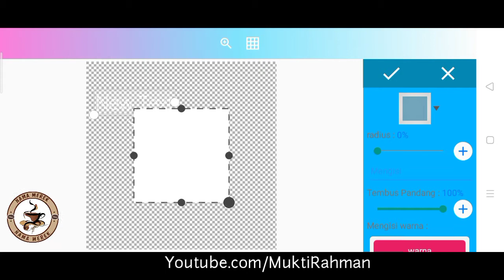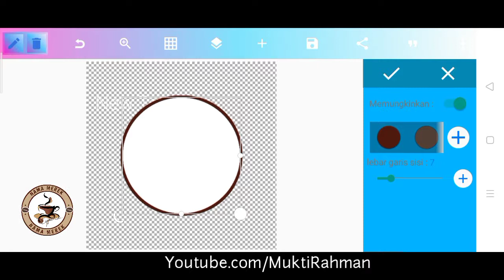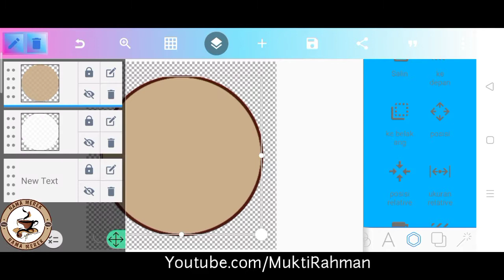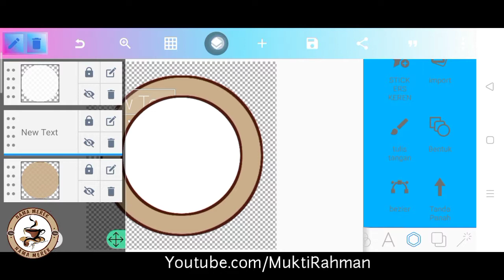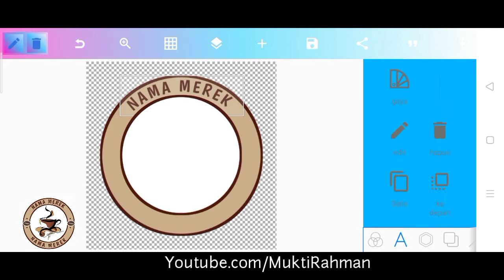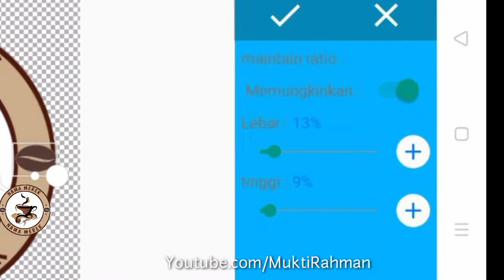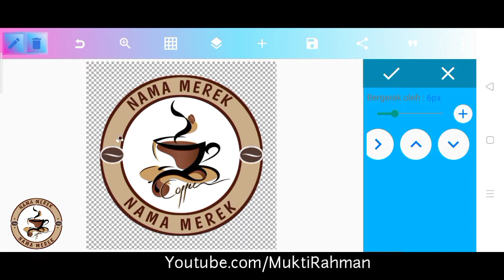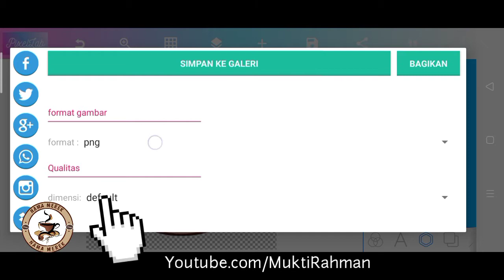Tutorial cara membuat logo coffee shop keren di HP dengan PixelLab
KODE WARNA:
4D190E
CAAE89